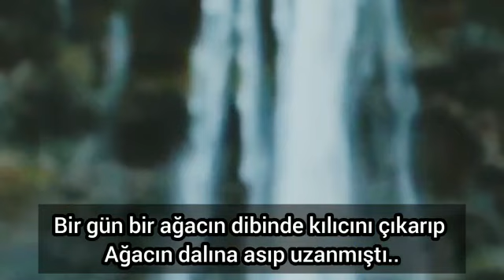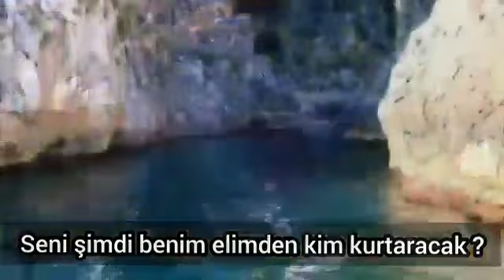Allah Seni İnsanlardan Koruyacaktır